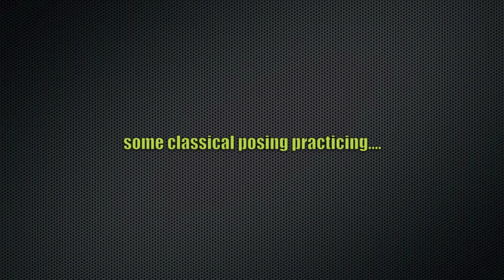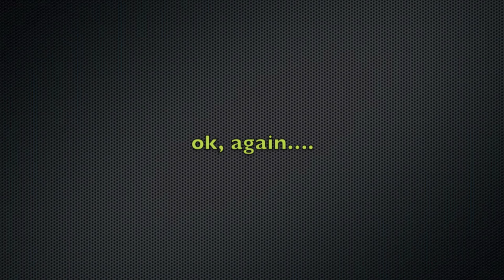21 y/o Natural Bodybuilder - Polska Genetics: some posing attempts to metallica 1.90cm / 105kg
►Code: MISCHA